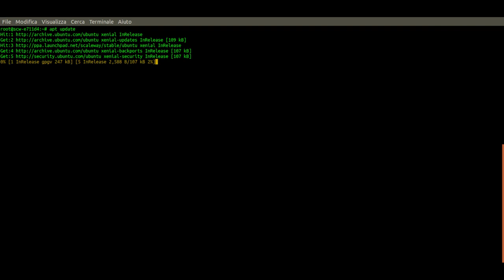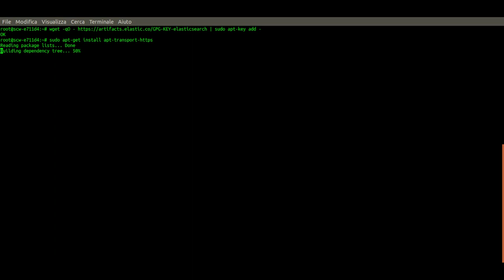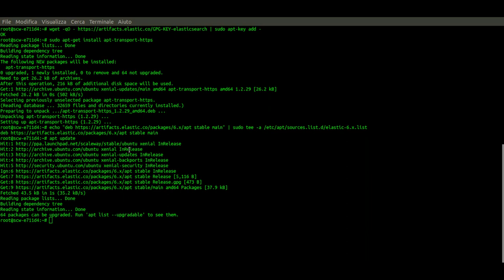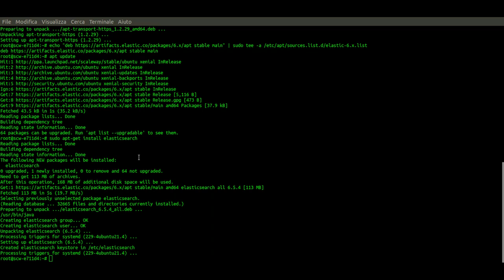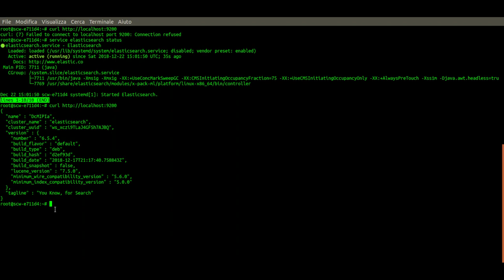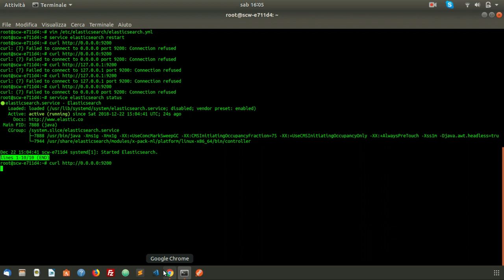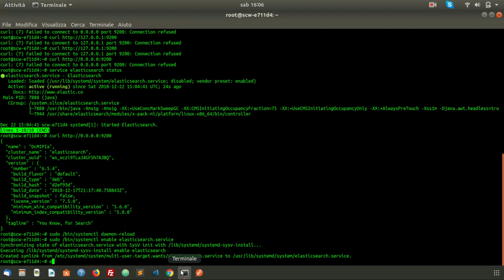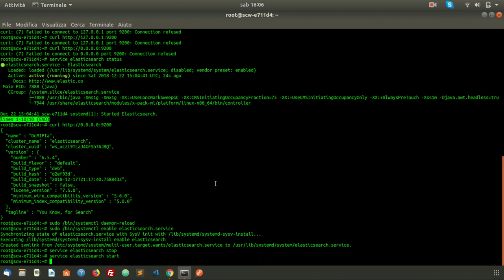installare Elasticsearch - elk-stack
come installare Elasticsearch su VPS Ubuntu